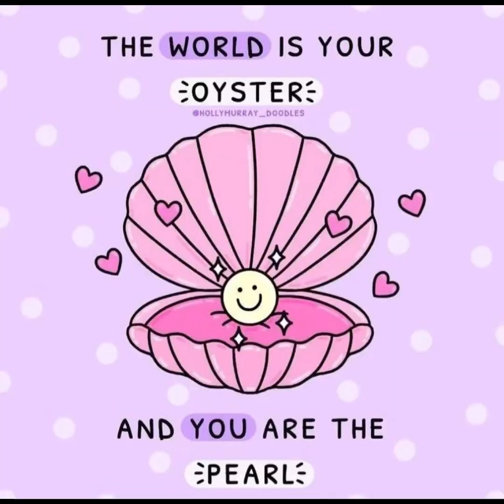305 - Touching | Feel the Electricity ⚡ [p. 201-203]